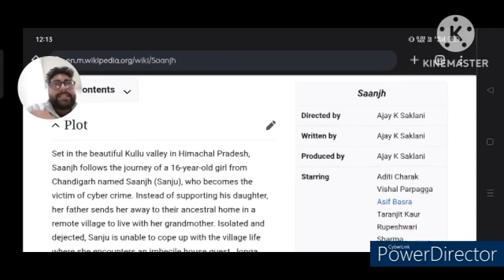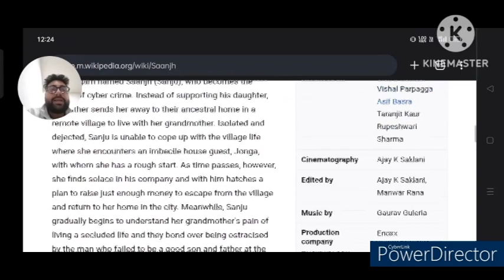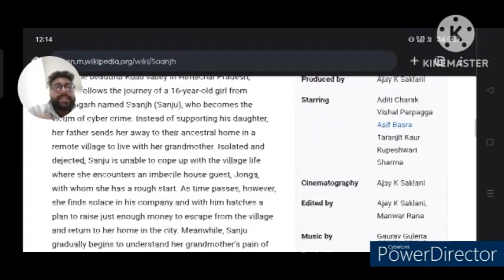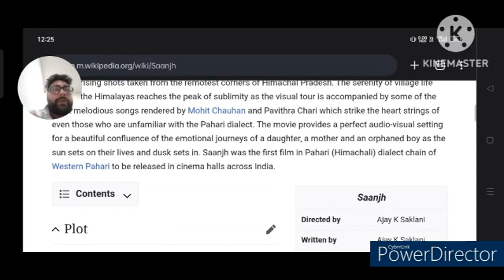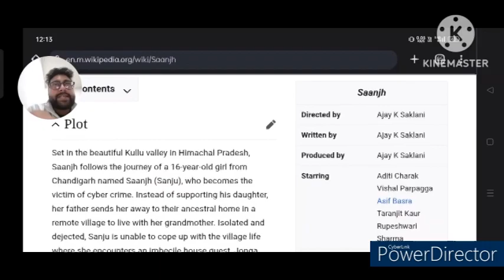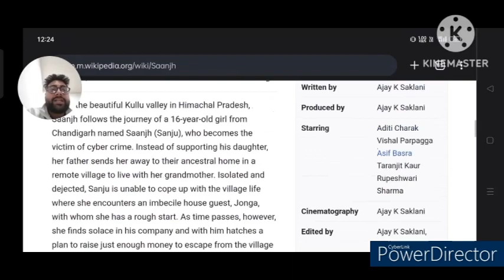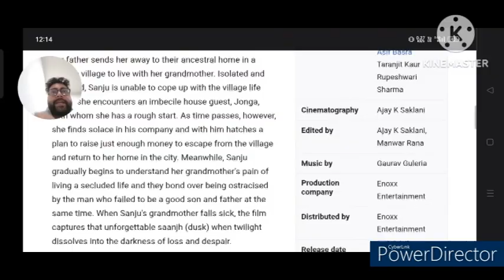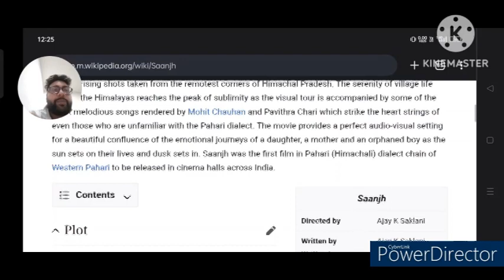Saanjh Full Movie Review | Aditi Charak | Drama & Story | Bollywood Movie Review | Thunder Reviews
In this video we will tell you about story and details of the Saanjh Movie.